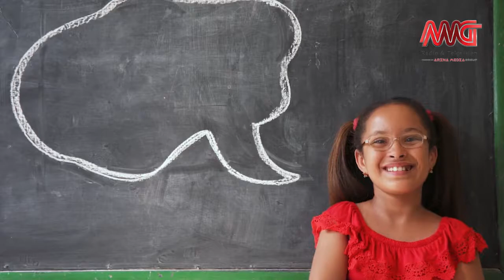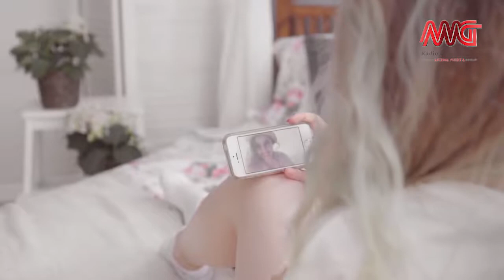Gooshfang 10doostyabi koodakane mohajer - گوشفنگ - دوستیابی کودکان مهاجر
در این برنامه به مسئله دوستیابی فرزندان و کودکان بعد از مهاجرت می پردازیم
شرکت مهاجرتی پارسای حامی مالی این برنامه